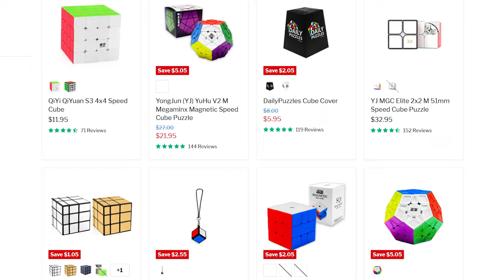Let's Solve Household Chores (ft. World Champ FELIKS ZEMDEGS!!)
Let's face it, household chores suck! Washing your clothes, vacuuming the floor and cleaning the toilet, is like being stuck inside a never ending spiral of inane boredom! Your clothes will get dirty again, someone will spill bubble tea on the rug, and Tom + toilets. say no more.

Joining us on the podcast today to solve this age old dilemma is the speedcubing GOAT - @fzemdegs: Australia's champion speed cuber who is one of only two (hi Max Park!) cubers to have won the World Cube Association World Championship twice!